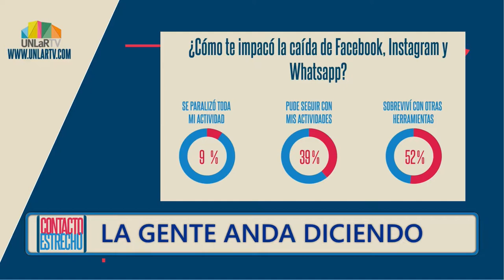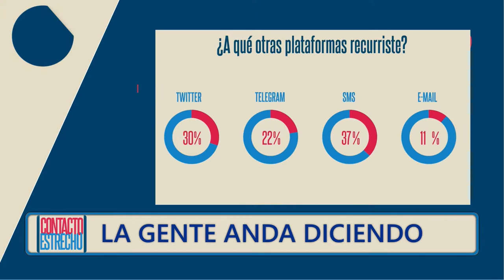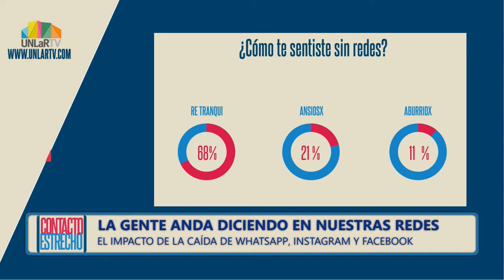La gente anda diciendo: Cómo impactó la caída de Facebook, Instagram y WhatsApp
A qué otras plataformas recurrieron, ¿volvieron a las llamadas telefónicas?, cómo se sintieron anímicamente. ¡Mirá las respuestas!